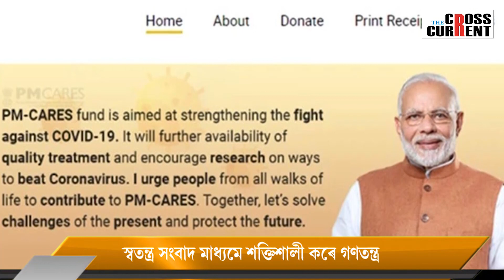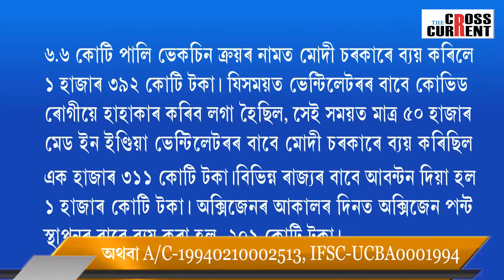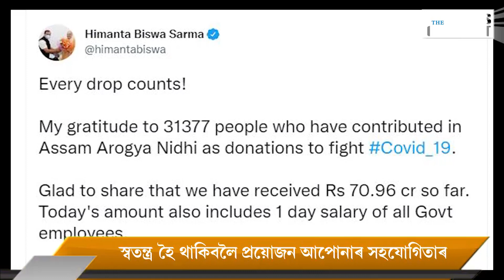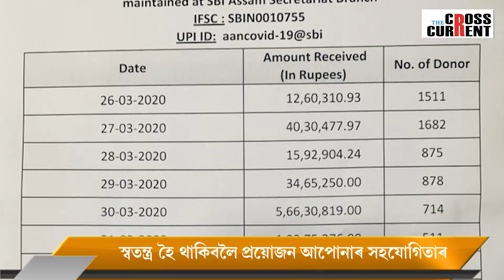কোভিডৰ বাবে তোলা চান্দা কোভিডত ব্যয় নকৰিলে কিয় মোদী চৰকাৰে?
বিহু পাতিবলৈ ৰাইজক অনুদান দিয়া চৰকাৰে,কোভিডৰ লগত যুজিবলৈ কিমান বৰঙনি তুলিছিল ৰাইজৰ পৰা?
দ্য ক্ৰছকাৰেন্ট এক্সপ্লেইনত চৰকাৰী চান্দাৰ সৱিশেষ৷